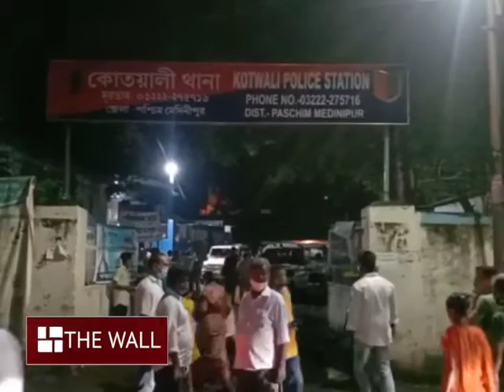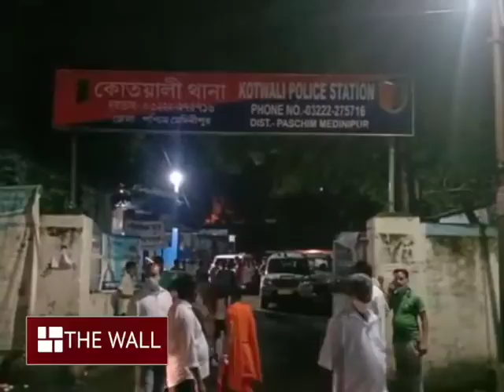বিজেপি কর্মীকে পিটিয়ে খুন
পানীয় জল নেওয়াকে কেন্দ্র করে বচসা, বিজেপি কর্মীকে পিটিয়ে খুন।